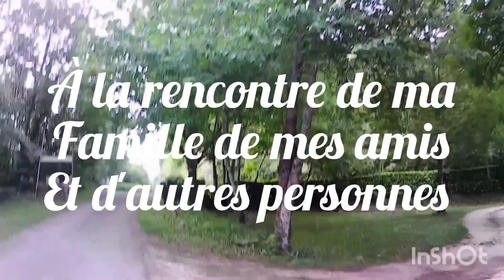À la rencontre de ma famille de mes amis et d'autres personnes Genévriers Viviez 6/06/2023